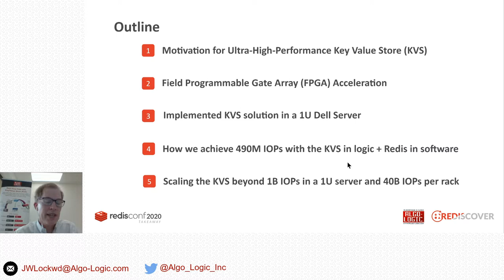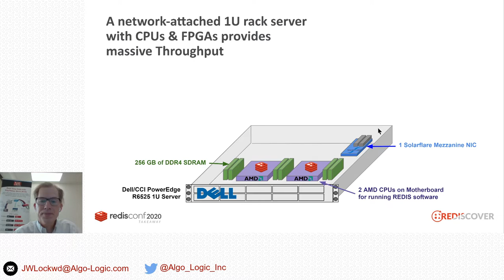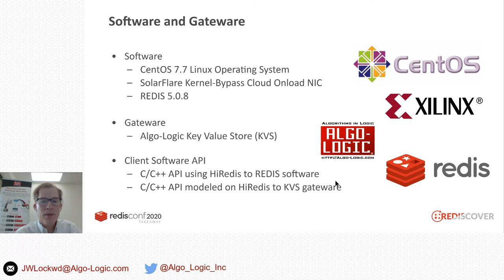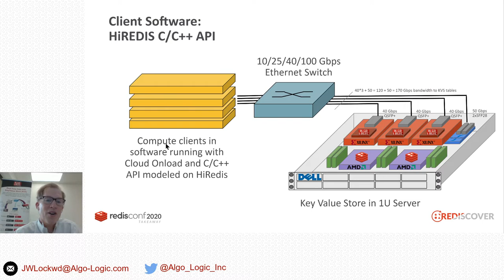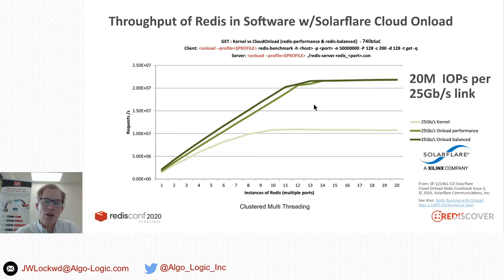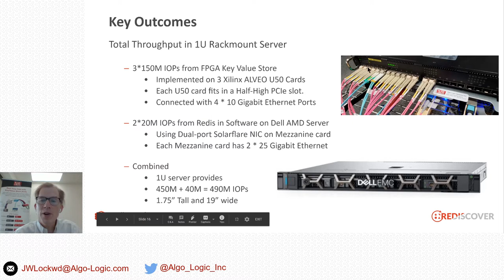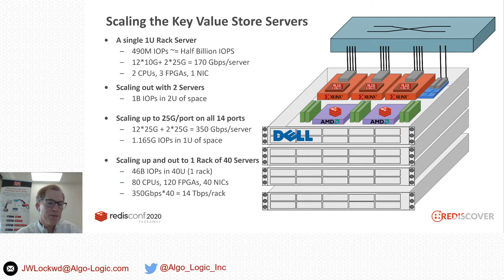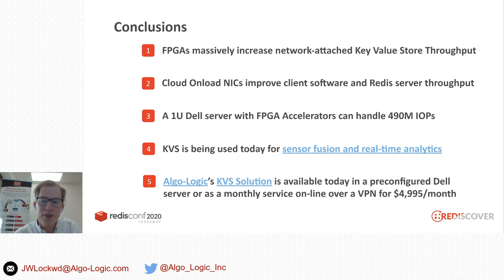RedisConf 2020: Achieving a Half-Billion IOPs in a 1U REDIS server with FPGA Acceleration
Field Programmable Gate Arrays (FPGAs) are drastically increasing the speed of database servers. By implementing a Key-Value Store (KVS) entirely in FPGA logic, servers can offload time-critical queries from the CPU. In this work, we describe the architecture of a 1U server that uses an AMD CPU to implement a full REDIS database coupled with three Xilinx ALVEO FPGA cards that offload 450M GET or SET Input/Output operations per second (IOPs).  The 1U rack-mount server has 170 Gigabits/Second, of network bandwidth implemented using five QSFP+ Ethernet ports. Two of the ports are used to interface with REDIS on the host CPU, while the other three QSFP+ ports handle queries directly in FPGA logic. The Hiredis C client was modified so that queries for small, fast-moving values are sent to the FPGA instead of the CPU. Queries serviced by the FPGA card respond with a network latency of under 500 nanoseconds.